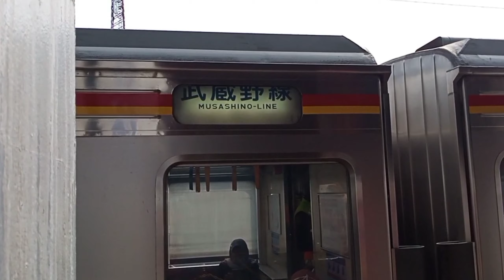【鉄道 PV】205系 新塗装 と 旧塗装。 ( Livery Baru Dan Lama)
この動画は、 205系は KAI Commuter 新塗装色をゆっくりと使用する！。 KAI Commuter 新塗装色を使用しているのは ハエ26編成、 ケヨM20編成、 ケヨM17編成、ケヨM4編成、ケヨM22編成 そして ケヨM23編成です！。
Video Ini berisi Tentang seri 205 Yang Menggunakan Livery Cat Baru dari KAI Commuter. Yang sudah Menggunakan nya adalah HaE 26, KeYo M20, KeYo M17, KeYo M4, KeYo M22, dan KeYo M23!。
忘れていけないよ！いいね、コメント、そして 購読する！よろしくお願いします！！😀。。